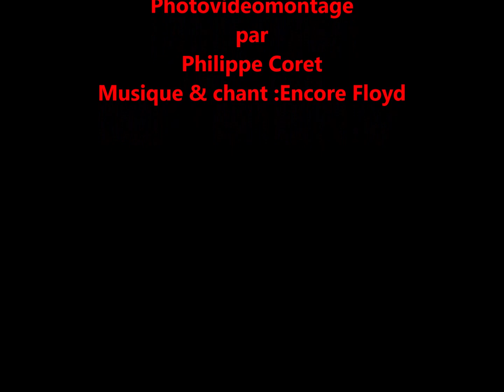Encore Floyd Pink 29 11 2019